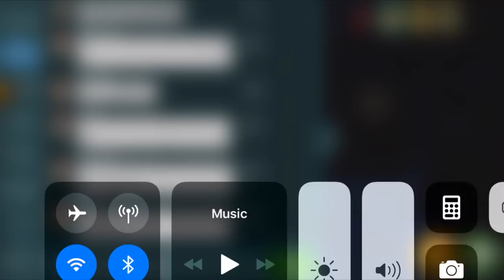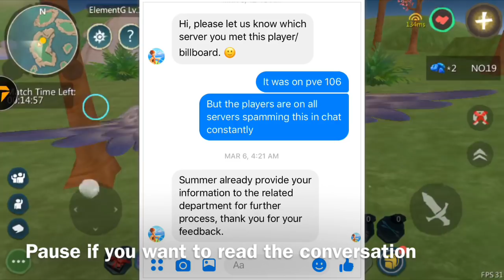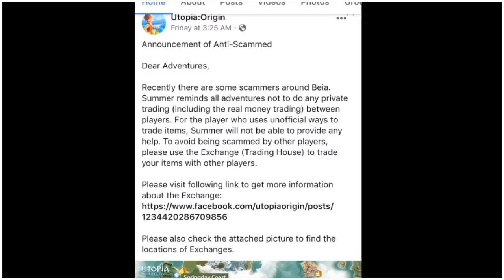IS UTOPIA ORIGINS WORTH PLAYING ANYMORE?!?!